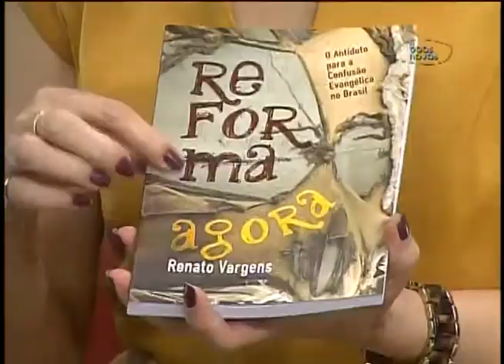Cabeça Pra Cima - Reforma protestante 31-10-2013